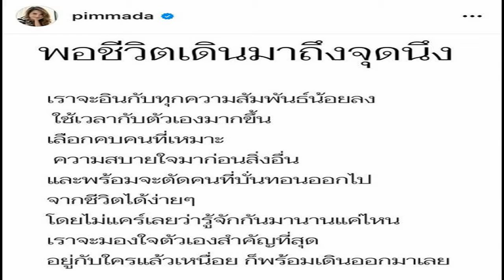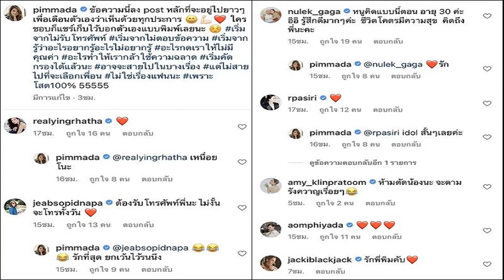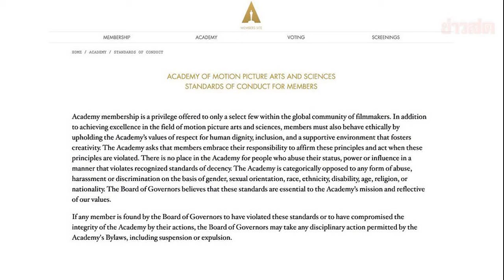ส้มเช้ง ลูกสาว อัดคลิปประกาศ เผยเหตุมีปัญหาหนักมากๆ เกินกว่าจะรับไหว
แจงเหตุเพราะอะไร ส้มเช้ง พร้อม น้องหยก-น้องคิม ลูกสาว ประกาศหยุดการทำคลิป เผยช่องมีปัญหาหนักมากๆ เกินกว่าจะรับไหว
ส้มเช้ง สามช่า เผยคลิปล่าสุด ประกาศหยุดการทำคลิป !! เพราะอะไร? ทางช่องยูทูบ Somcheng3cha โดย ส้มเช้ง กล่าวด้วยสีหน้าเศร้าว่า เห็นคลิปนี้คงแปลกๆ เราทำยูทูบมาเข้าปีที่สอง ช่วง 3-4 เดือนที่ผ่านมาเป็นอะไรที่แย่มากๆ เราทำอะไรไม่ถูกใจหรือเปล่า ทำให้เราไม่มีกำลังใจทำอะไรแล้ว เราคงต้องหยุดการทำคลิปไว้ก่อน ต้องทบทวนก่อนว่าเกิดอะไรขึ้น
ด้าน น้องคิม ลูกสาวคนเล็ก กล่าวว่า ขอชี้แจงว่า ช่องยูทูบ Somcheng3cha ช่วงนี้เราลงคลิปกันช้า ไม่มีคลิปลงบ้าง ตอนนี้ไม่มีคลิปลงแล้ว ช่องเรามีปัญหาหนักมากๆ เกินกว่าช่องเรา จะรับไหวจริงๆ ช่วง 2-3 เดือน ยอดวิวตก ยอดซับก็ไม่เพิ่ม เราคงต้องหายกันไป คงไม่ได้เห็นชีวิตเรากันสักพัก

ก่อน ส้มเช้ง จะเฉลยว่า ตอนนี้เราทำคลิปกันไม่ได้เพราะส้มติดโควิด มันสะดุดไปหมดทุกอย่าง เดือนที่แล้วหยกติดโควิด พอหยกหาย เด็กที่บ้าน 2 คนติดโควิด พอเด็กที่บ้านหาย ส้มติดโควิด น้องคิมก็ตรวจเจอ ตอนนี้กำลังกักตัว ส่วนส้มเป็นชัวร์ รักษาตามอาการ กินยาเยอะทั้งยาหมอยาจีน อะไรที่บอกว่าดีเอาหมดเลย ช่องต้องหยุดถ่ายชั่วคราว ส่วนใครชอบไม่ชอบอะไรคอมเมนต์กันมาได้

น้องคิม ยังบอกด้วยว่า คิมกับแม่กักตัวเพราะไปอยู่ใกล้คนติดโควิด มาชี้แจงว่ายังไม่ได้เลิกทำคลิป ยังไม่ได้เลิกทำช่อง แต่คิมกับแม่ติดโควิด คิมหาหมอแล้วไม่พบเชื้อ แต่ยังกักตัวเพื่อความปลอดภัย